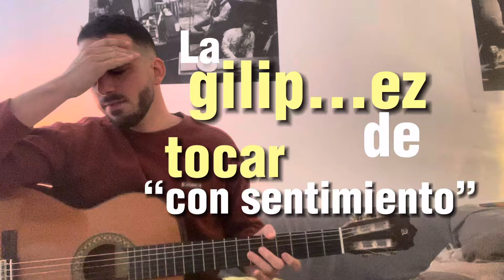Mi opinión sobre eso de TOCAR “CON SENTIMIENTO “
Saludos,
hoy os traigo al canal mi opinión sobre la importancia de tocar “con sentimiento” en la guitarra y en general en la música y la contraposición con la importancia de estudiar los fundamentos de la teoria musical.

Este video viene impulsado por los comentarios de un seguidor que realmente valoro y respeto y ya sebeis que os animo siempre a que dejeis los vuestros para dar pie a estos debates e intercambios!

Leo vuestras opiniones en comentarios y sobre todo con respeto hacia todos los miembros!

Un fuerte abrazo y que viva el blues!!